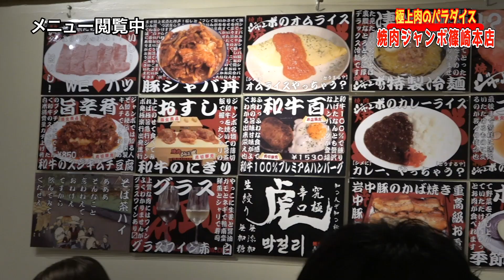希少部位のオンパレード！極上肉を焼肉ジャンボで食べまくり！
🍖本日の焼肉屋🍖
知らない人はいない！？予約が取りづらい大人気の焼肉屋【焼肉ジャンボ篠崎本店】に行ってきた！
名物の野原焼きにランプにザブトン、豪華なシャトーブリアンなど沢山の極上肉を食べまくり！

🍖使用カメラ🍖

🍖ブログ🍖
ブログにて起業や焼肉についての情報を発信しているので見てください。

8時間煮込んだタンカツサンド！銀座の焼肉屋【にくTATSU】レセプションパーティに潜入！【前編】

400年の歴史を誇る近江牛のタン！銀座【にくTATSU】で新コースメニューをお披露目【後編】

月島の超有名店【在市】で飛騨牛サーロインに感動！最高級ブランド牛！【前編】

食べログ100名店選出！月島の【在市】で名物のごちゃまぜ焼きを堪能！【後編】

韓流アイドルKARAの元メンバーも通う人気店！【大都食堂】で韓牛ロースを初体験

超人気店！極上のシャトーブリアンが食べられる至高の焼肉屋【焼肉 ジャンボ】

そびえ立つ肉の塊を豪快に焼く！【大木屋】で食べる焼肉のボリュームが凄すぎた…